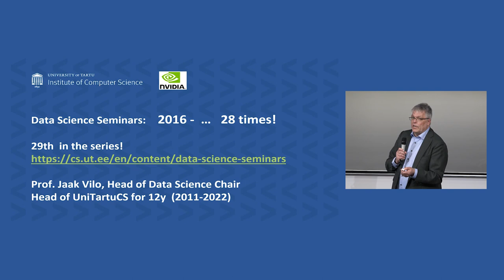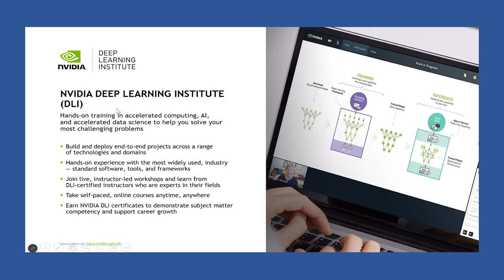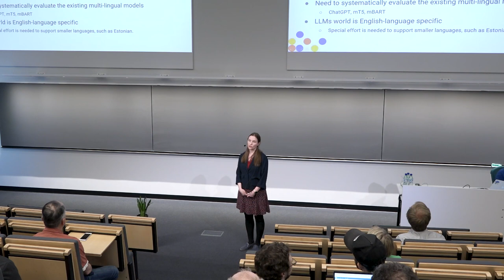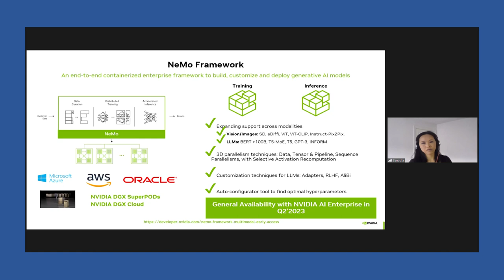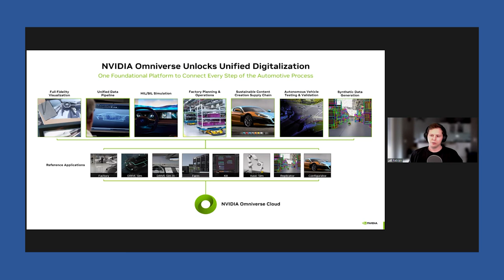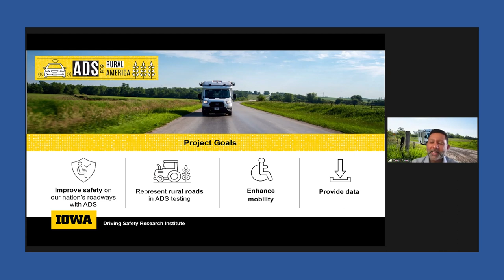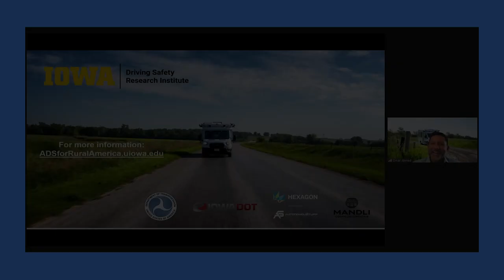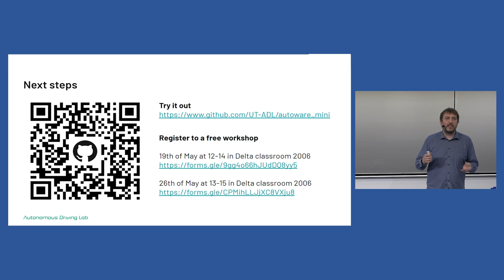Data Science Seminar: Technology behind the AI (r)evolution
On 26 April 26 2023, the University of Tartu Institute of Computer Science co-hosted a Data Science Seminar with NVIDIA.

This seminar featured discussions on compute platforms required for AI, with a focus on Large Language Models and Autonomous Driving, by top experts in the field, including senior technical personnel from NVIDIA and researchers from the Institute of Computer Science and the University of Iowa.

📍 0:00 Jaak Vilo, Professor of Bioinformatics, Institute of Computer Science
📍 6:37 Liron Friend-Saadon, Director of Developer Relations, NVIDIA
📍 29:24 Kairit Sirts, Research Fellow in Language Technology, Institute of Computer Science
📍 53:50 Zenodia Charpy, Senior Deep Learning Data Scientist, NVIDIA
📍 1:24:10 Fabian Weiss, Senior Deep Learning SW Engineer, NVIDIA
📍 1:54:00 Omar Ahmad, Deputy Director, Driving Safety Research Institute, University of Iowa
📍 2:24:15 Tambet Matiisen, Lead Engineer, Autonomous Driving Lab, Institute of Computer Science